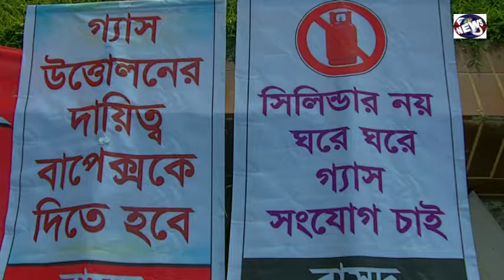সিলেটসহ সর্বত্র গ্যাস সংযোগ চালুর দাবি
গ্যাস সংযোগের দাবিতে সিলেটে গ্রাহক শুনানি অবিলম্বে সিলেটসহ সর্বত্র গ্যাস সংযোগ চালুর দাবিতে বৃহস্পতিবার (১৮ এপ্রিল) বিকাল ৫টায় সিলেট কেন্দ্রিয় শহিদ মিনার প্রাঙ্গনে গ্রাহক শুনানি অনুষ্ঠিত হয়। গ্রাহক শুনানিতে সভাপত্বি করেন গ্যাস সংযোগ বন্ধ প্রতিরোধ আন্দোলন সিলেটের আহ্বায়ক ও সাম্যবাদী দলের সাধারণ সম্পাদক ধীরেণ সিংহ।

গ্যাস সংযোগ বন্ধ প্রতিরোধ আন্দোলন সিলেটের যুগ্ম আহ্বায়ক ও বাসদ জেলা সমন্বয়ক আবু জাফরের পরিচালনায় গণশুনানীর শুরুতে বক্তব্য রাখেন সংগঠনের যুগ্ম আহ্বায়ক ও জাসদ সাধারণ সম্পাদক কে.এ কিবরিয়া চৌধুরী।

গ্রাহক শুনানির জুরি বোর্ড এর সদস্য ছিলেন জাসদ সিলেট সভাপতি লোকমান আহমদ, আইনজীবী সমিতির সাবেক সভাপতি ই.ইউ শহিদুল ইসলাম, সুজন এর সভাপতি ফারুক মাহমুদ চৌধুরী।

গ্যাস সংযোগ বন্ধ প্রতিরোধ আন্দোলন সিলেটের পক্ষে বক্তব্য রাখেন প্রবীণ রাজনীতিবিদ এডভোকেট বেদানন্দ ভট্টাচার্য, জেলা গণতন্ত্রী পার্টির সভাপতি আরিফ মিয়া ন্যাপ সাধারণ সম্পাদক এম.এ. মতিন, বাসদ (মার্কসবাদী) জেলা আহ্বায়ক কমরেড উজ্জল রায়, সিপিবি সাধারণ সম্পাদক এডভোকেট আনোয়ার হোসেন সুমন, জাসদ মহানগর সাধারণ সম্পাদক গিয়াস আহমদ, গণতন্ত্রী পার্টি যুগ্ম সাধারণ সম্পাদক গুলজার আহমদ, বাসদ জেলা সদস্য প্রণব জ্যোতি পাল।

গ্রাহকদের মধ্যে বক্তব্য রাখেন এড. রনেণ সরকার রনি, নিজাম উদ্দিন, ওমর ফারুক, আব্দুল জব্বার শাহিন, বেসরকারি উন্নয়ন সংস্থার লক্ষীকান্ত সিংহ, চঞ্চলেন্দু দাশ, পরম জ্যোতি।

গ্রাহক শুনানির প্রেক্ষিতে সম্মানিত জুরি বোর্ড, গ্যাস সংযোগ বন্ধের সিদ্ধান্ত গণবিরোধী বলে আখ্যায়িত করেন এবং অনতিবিলম্বে সিলেট সহ সর্বত্র গ্যাস সংযোগ চালুর জন্য সরকারের প্রতি আহ্বান জানান।

সমাপনী বক্তব্যে সভাপতি আগামী ৫ মে সকাল ১১টায় জালালাবাদ গ্যাস অফিস সম্মুখে বিক্ষোভ প্রদর্শন ও জ্বালানি মন্ত্রী বরাবর স্মারকলিপি পেশের কর্মসুচি ঘোষণা করেন।